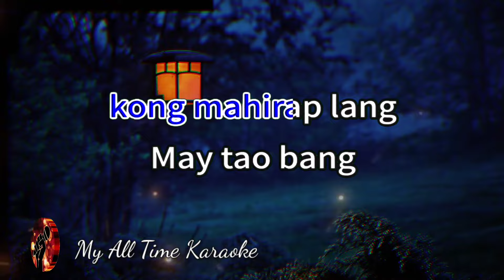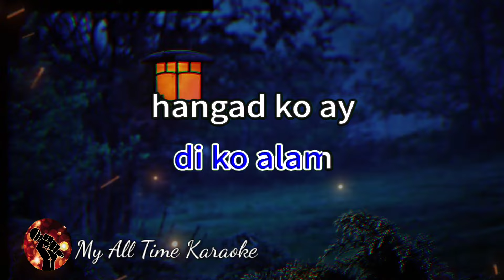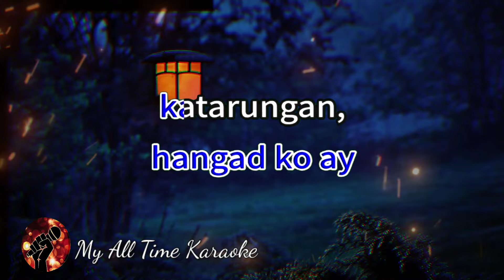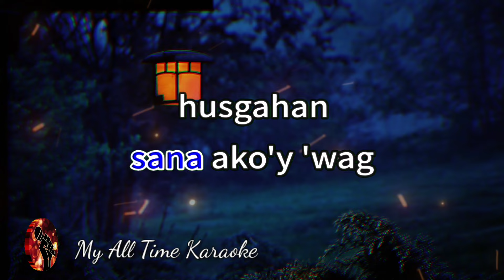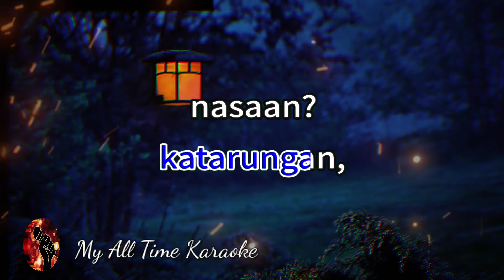KATARUNGAN - IMELDA PAPIN (karaoke version)